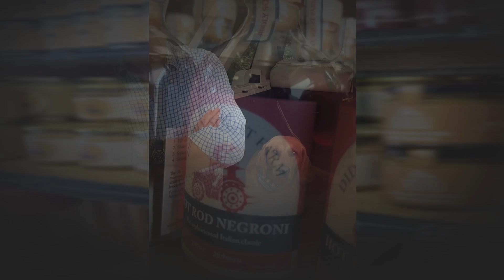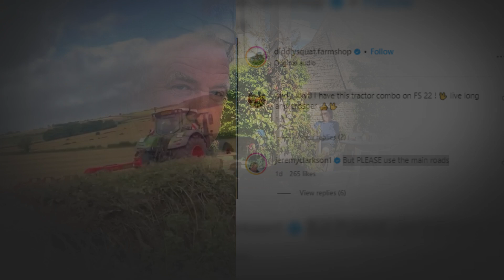Jeremy Clarkson issues urgent warning to pub-goers amid traffic chaos and fear of local council